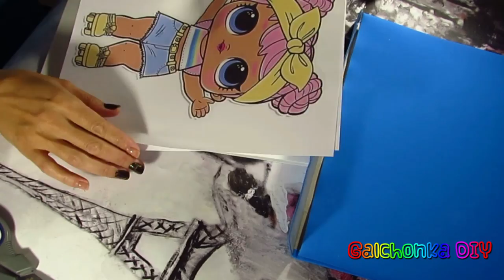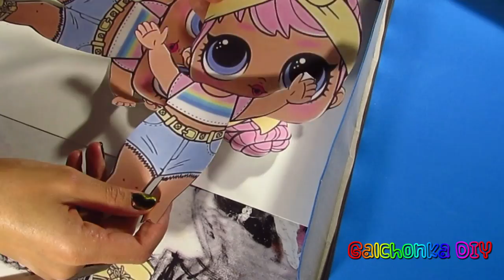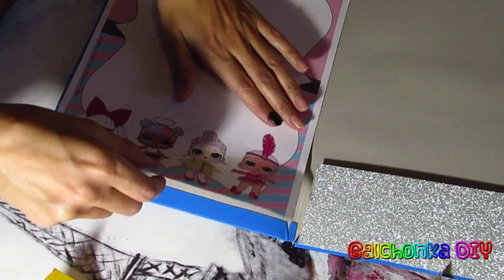LOL кукла своими руками с одеждой и волосами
Сегодня я хочу рассказать ,как сделать классную папку для бумаг с куколкой ЛОЛ,целым гардеробом на каждый день и разными прическами!
Для этого понадобится:
🌈1.белый картон и папка для черчения
🌈2.ножницы и клей
❣️3.фоамиран накладные прядиволос
❣️4.липучка для одежы и термоклей

Если хотите получить в следующем видео от меня привет,пишите в комментариях-хочупривет
Спасибо за внимание,заходите в гости на другие соц странички
мой инстаграмм

Друзья,если желаете помочь в развитии канала,то Вам сюда